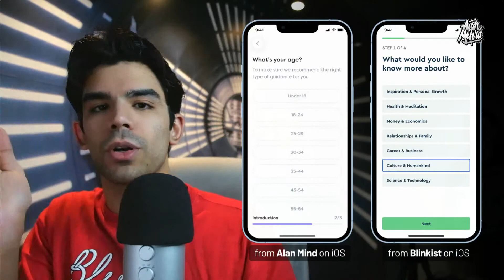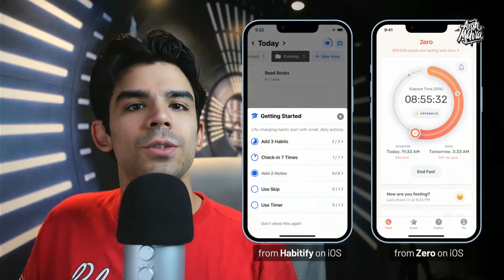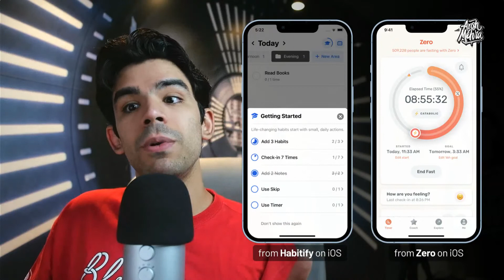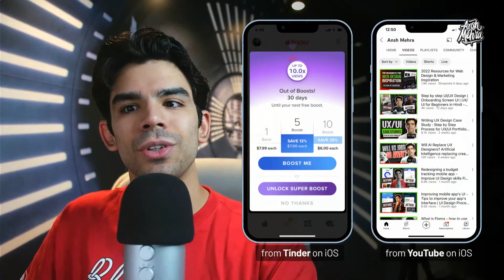How apps keep users hooked - Laws of UX: Zeigarnik effect - Ansh Mehra Stream from Zuddl Studio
This was a 100% live session streamed using Zuddl Studio.

⚡️Checkout Zuddl (virtual events hosting platform backed by YCombinator)

🔗 Notion (I use it for Documenting & collecting my thoughts)